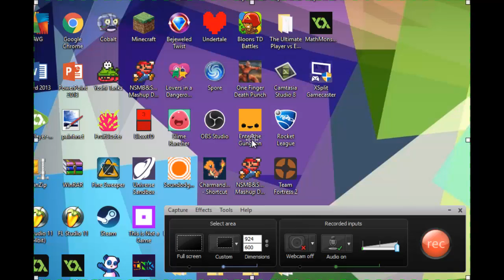WORKING ON A NEW HOUSE!!! | MineCraft Survival with DragonHaert [5]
This episode we work on our new house! It seems like a pretty harmless task, but death happens anyway. We don't have much good luck, do we?? xD